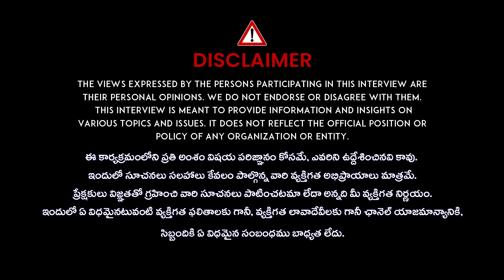రాజేంద్ర ప్రసాద్ కూతురు పెద్ద కార్యానికి వచ్చిన సినీ ప్రముఖులు